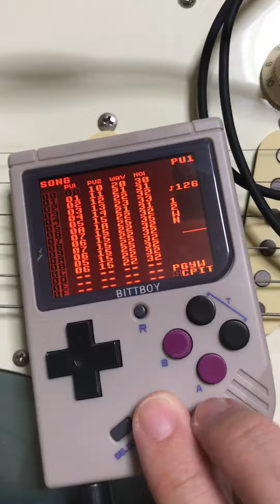LSDj cover "Crosstown Traffic"-Jimi Hendrix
bittboy&LSDj8.2.8
my new cover song
"Crosstown Traffic"-Jimi Hendrix